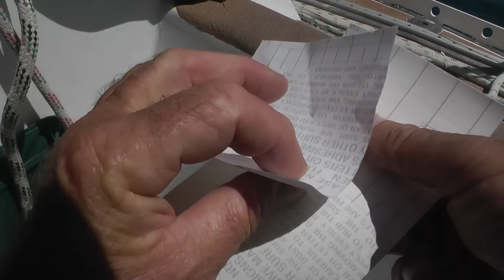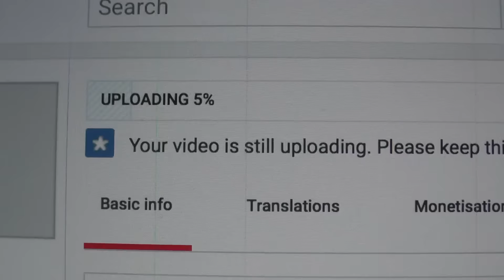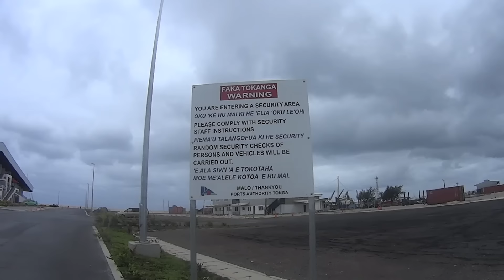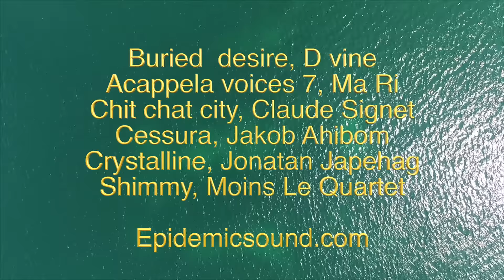Fighting a Storm Sail, Adventures of an Old Seadog, ep152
Tonga.
Lots to do, fixing sails, outboard engines and getting the boat ready for another long passage. Having to work around the constant showers and windy conditions in this beautiful anchorage.

Safe sailing.

The camera gear:
Main camera is a Panasonic Hc- V770 with a Rode External mic. My old camera is now my number 2 is a Panasonic Hc-v700. Most shots are done with an external mic (Shenggu sg 108) with a sponge and dead kitten attached.